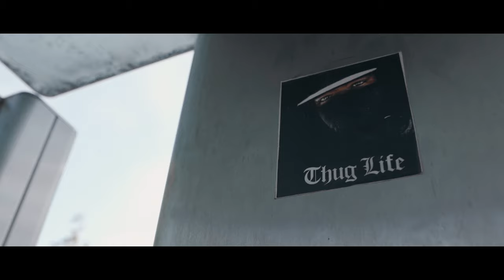Tesfa Official, "𝗡𝗨𝗥 𝗘𝗜𝗡𝗠𝗔𝗟" (official Music Video, Deutschrap 2019)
Nur Einmal, Nur Einmal will ich zurück in die Heimat, weil ich manchmal Heimweh hab und innerlich immer wieder gefickt bin. Mein letzter Wunsch wäre, nur noch einmal meine Ma und Freunde wiederzusehen.
Heimweh ist ne Sehnsucht nicht nach einem besonderen Ort, sondern nach besonderen Menschen.

MIX & MASTER:
Momo and Wassem

Category:
Music